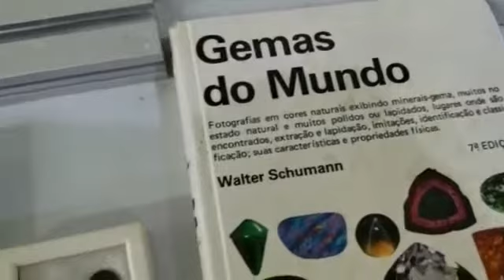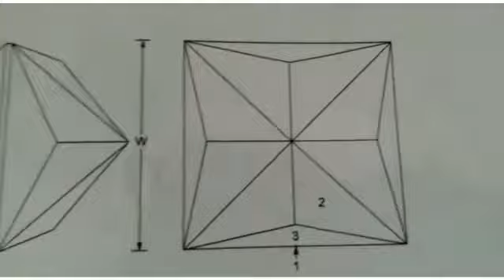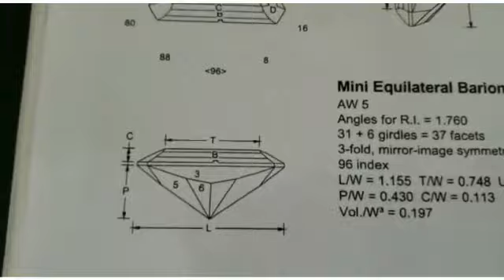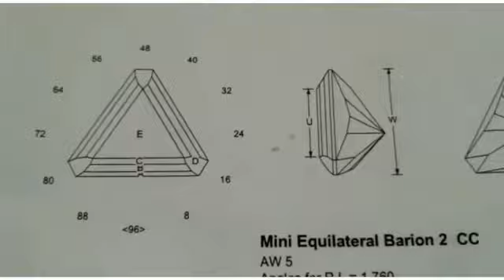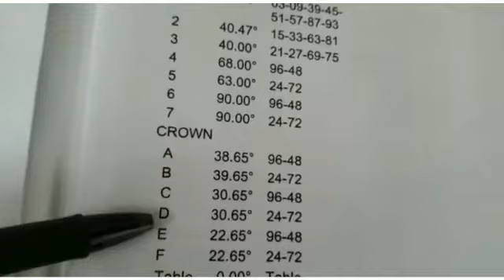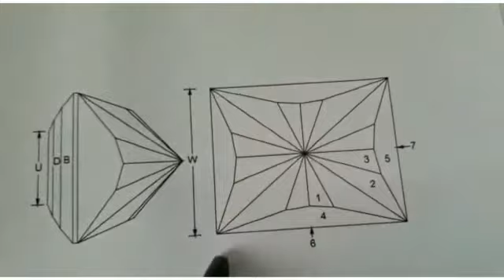COMO SABER SE A PEDRA ESTÁ BEM LAPIDADA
Neste vídeo ensinamos como saber se a pedra está bem lapidada, damos as dicas do que você precisa observar quando está diante de uma gema lapidada.

Somos uma Escola de Joalheria chamada Joias da Vila e oferecemos cursos de ourivesaria, cravação de gemas e o Curso de lapidação de pedras e gemas.
Acesse nossos sites para conhecer nosso trabalho e também nosso curso de lapidação de pedras e gemas, onde você aprende o processo completo de Lapidação de Pedras:
Cortar a pedra, encanetar o dop na catraca de lapidação, formar, facetar e polir a pedra. O nosso aluno também recebe um ebook em PDf onde consta todas as ferramentas que precisa para montar uma oficina de lapidação de pedras.

PARA SABER MAIS : NOSSO WHATSAPP É 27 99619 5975